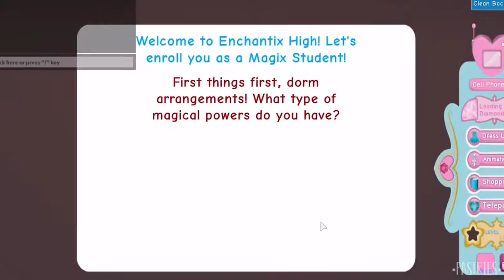❀ Royale High Diamond Grinding ❀ {Roblox} •Pastries•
I hope you enjoyed the video!

╰─► ❝ Info ❞

˚✧｡ Type of Video: Royale High Grindinh (Short)

˚✧｡ Apps Used:
- Roblox
- IbisPaint X
- CapCut
- Notes
- Photo Gallery

˚✧｡ Date Posted: 9 June 2021